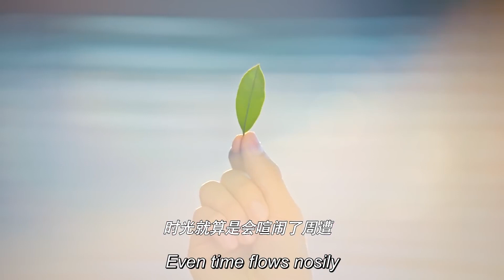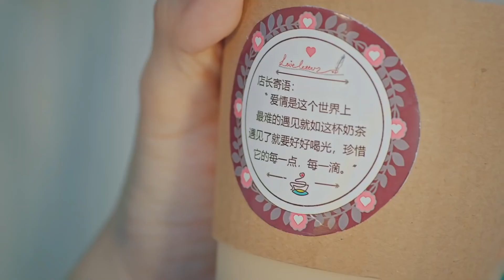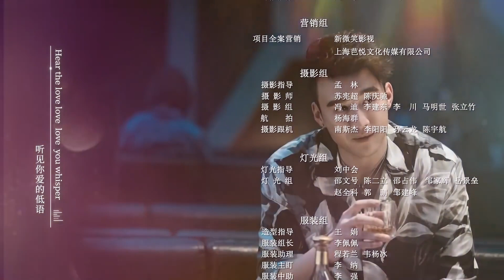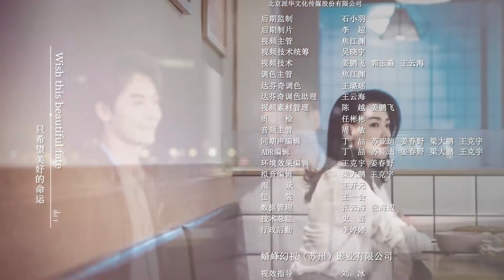【ENG SUB】你听起来很甜 EP05 甜蜜少女被男二总裁告白 冷酷男主终于着急了！You Are So Sweet（赵志伟＆孙艺宁）